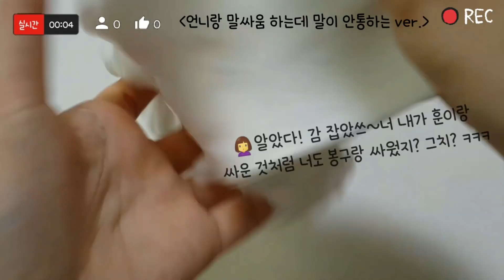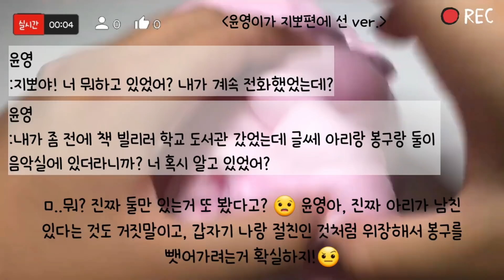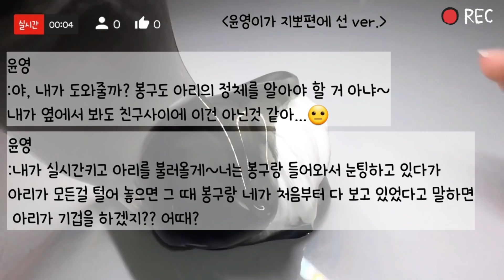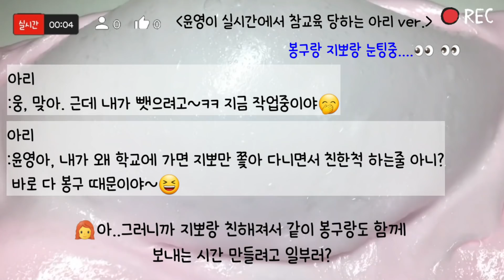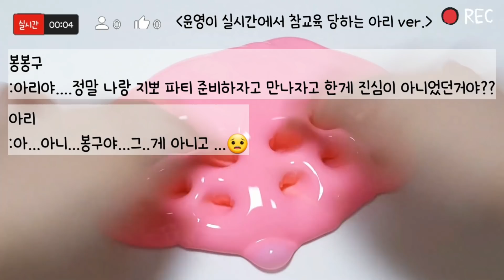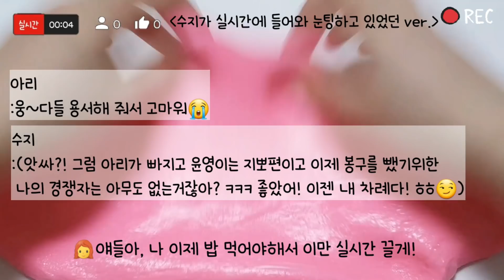🔮모든버전실시간/353탄/🎀🖤블랙핑크 모버실/🥰연애모버실/사이다 모버실/상황극/슬라임/버실/액괴/1일1영상/slime/지뽀GIPPO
드디어 오늘 아리에게 참교육 들어갑니다. ㅋㅋ😆😅

3:34초 봉봉구가 아니라 아리 대화입니다...ㅜㅜ

 유료사용 컨텐츠입니다~😊

호..혹시 제가 실수로 영상 출처를 잘못 남겼거나😱 양식을 지키지 않았거나

콜라보는 제가 들어가 있는 버실 친목방의 아~~주 친한 지인 아니면 안받고 있어여 ㅜㅜ

영상 업로드 시간은  매일 오후 2시~5시 사이입니다😃(평일)
사정에 따라 변경 될 수도 있어여🙏

봉봉구는 닉네임~이름은 이봉구 입니당😆😁

모든버전실시간 모든 버전 실시간#액괴#슬라임#모버실#버실#slime#지뽀GIPPO